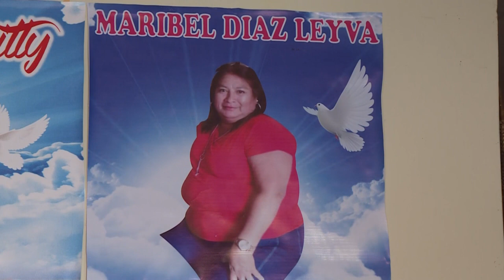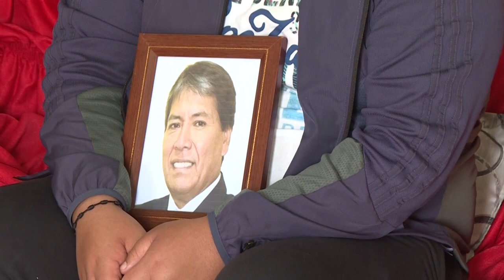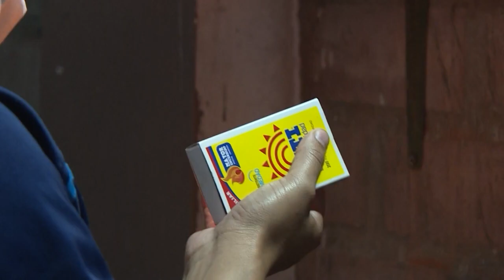El coronavirus mata a cinco miembros de una familia peruana | AFP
La pandemia de coronavirus parece haberse ensañado con los Díaz, una familia peruana de clase media que perdió a cinco miembros, mientras otros cuatro permanecen hospitalizados.